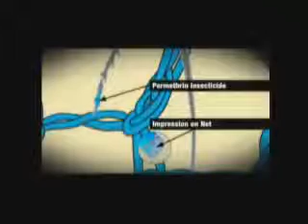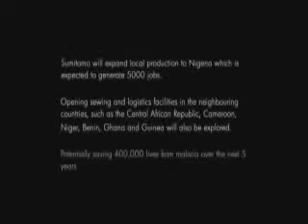Sumitomo Chemical: Expanding Local Production of Bed Nets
Sumitomo Chemical, a maker of highly durable and long-lasting mosquito nets, has committed to the Business Call to Action to increase local production of bed nets in East and West Africa. The company has pledged to open a new factory in Nigeria, which is expected to generate 5,000 new jobs.